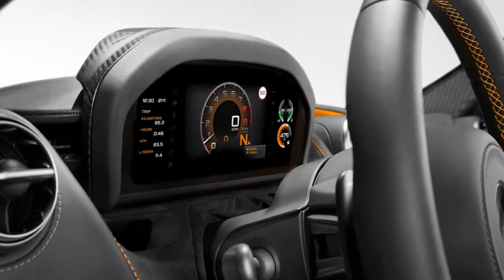McLaren 720S INTERIOR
New McLaren 720S Promises A Super Series Sequel Even Better Than The Original.
McLaren Automotive hit the scene in 2011 with the launch of the MP4-12C, which in turn lead to the 650S in what has since been aligned as the companys core Super Series. Compelling as it is, though, the 650S was more of a refresh on the 12C. What you see here is a completely new model – and McLarens first real effort at entirely replacing one of its celebrated supercars.

Like its predecessors and stablemates, its built around a carbon monocoque, with a twin-turbo V8 mounted behind two seats and driving the rear wheels. But those building blocks have all been reworked, and so has everything else around them.

For starters, the engine that displaces 3.8 liters in the 650S (and everything else Woking makes) has been enlarged to a nice round 4.0. Its also been fitted with new twin-scroll turbochargers and lighter internal components – 41 percent of which have been replaced from the previous version.

Output has increased as a result to 710 horsepower and 568 lb-ft of torque. In and of itself, thats already enough to embarrass the new Lamborghini Huracan Performante and the Ferrari 488 GTB by both measures, and by some margin. In fact, youd need to step up to a twelve-cylinder supercar like the new Ferrari 812 Superfast or Lamborghini Aventador S to exceed those figures.

Impressive, but theres more to McLarens latest than its output. The power-to-weight ratio (which the automaker claims as the best in its segment) is further optimized by a lighter monocoque chassis and other weight-reduced components that keep the lightest dry weight down to 2,828.5 pounds, and the curb weight (with fluids) to 3,128 – several hundred less than either the 488 or the Huracan.

The 720S has some neat tricks up its sleeve, too. A “welcome sequence” deploys the mirrors, sweeps up the indicator lights, switches on welcome lights, and illuminates the engine bay as the driver approaches. Open the butterfly door and it deploys the Folding Driver Display, which can be used under way in either full array or in a slim display mode to provide only the information needed without further distraction when putting the pedal to the proverbial metal.

Theres a Variable Drift Control system (ostensibly like the Drift Mode in the Ford Focus RS), and a reprogrammed Proactive Chassis Control II system based on algorithms researched at the University of Cambridge. Other features we loved from the 650S are still present, including the quick-shifting seven-speed dual-clutch gearbox, the precise electro-hydraulic power steering, hard-gripping carbon-ceramic brakes, brake steer system, and the magnetorheological damper that does away with traditional anti-roll bars.

The whole thing is enveloped in fresh aluminum bodywork that ushers in a new, more fluid design language for the brand – though part of us liked the old one better. The minimal surface vents (which still improve cooling by 15 percent) and teardrop-shaped greenhouse remind us somewhat of the Pagani Huayra, and promise improved outward visibility. Meanwhile the interior (trick displays aside) is designed to be more luxurious and ergonomic than any McLaren before.

The sum total of everything McLaren has put into (or taken out of) the new 720S is positively blistering performance. The manufacturer cites a 0-60 time of just 2.8 seconds, a quarter-mile in 10.3, and a top speed of 212 miles per hour. That ought to make for quite the followup act, and a sequel that looks poised to completely overshadow its predecessor – not to mention the competition.